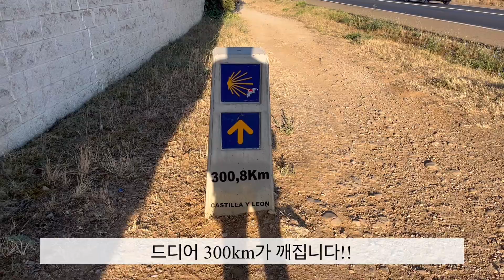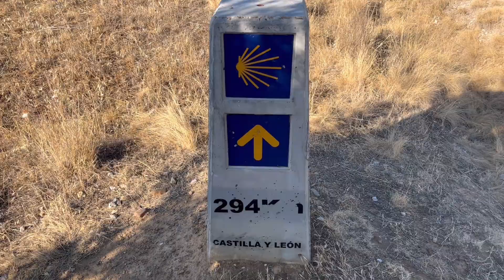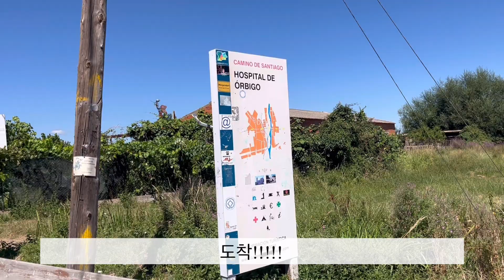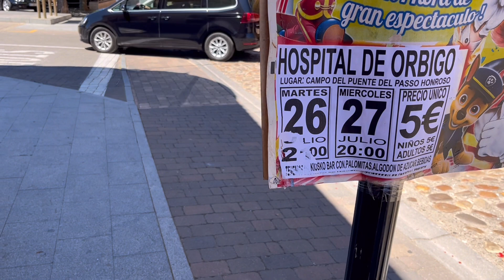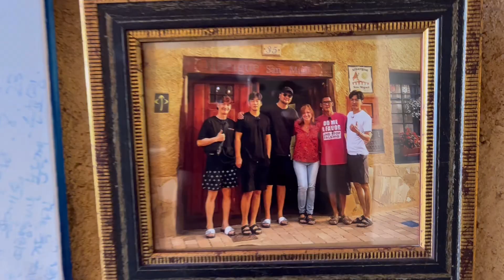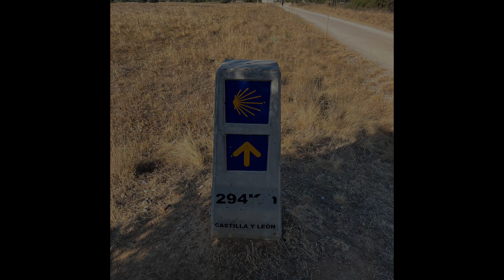산티아고 순례길19ㅣleon ~ hospital de orbigo 32.1km